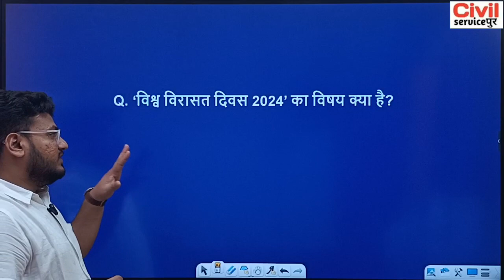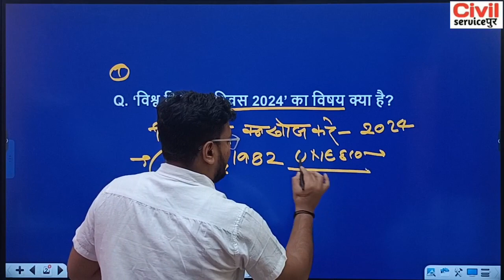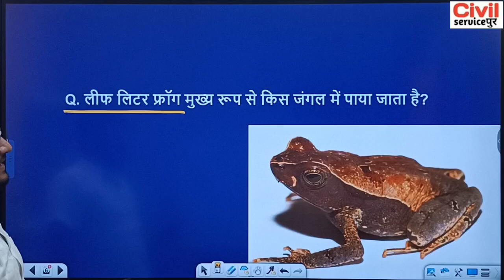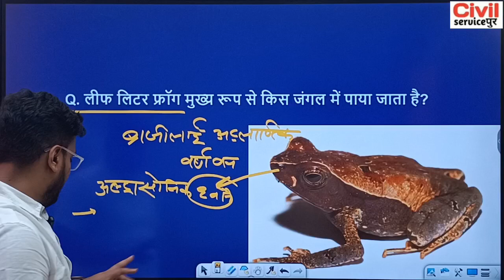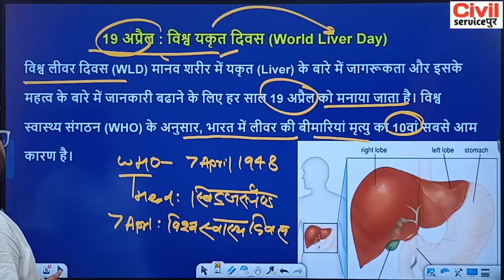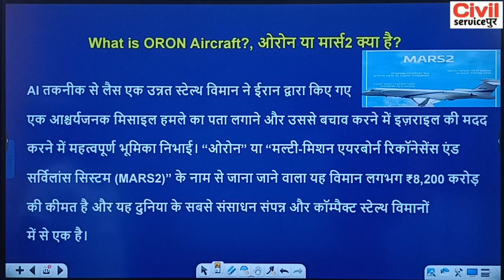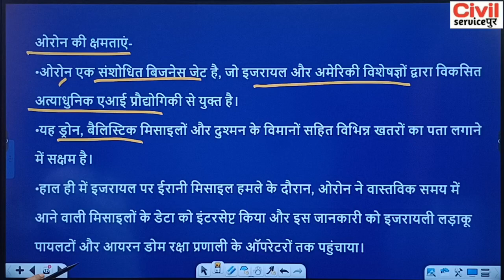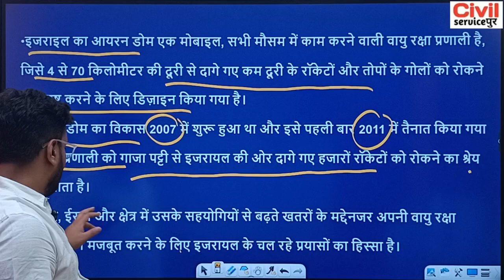CurrentAffairsToday | CurrentAffairs Daily | By Satish Kumar